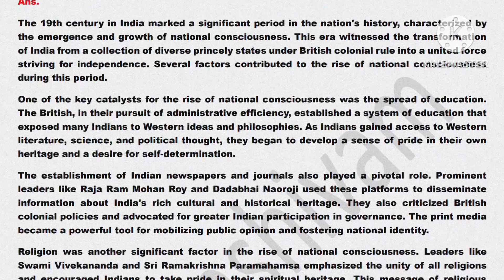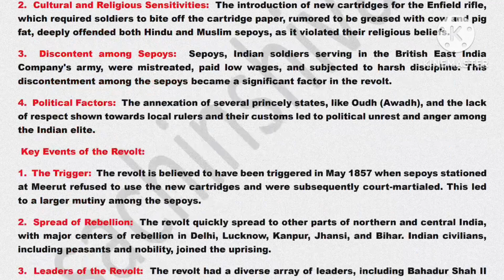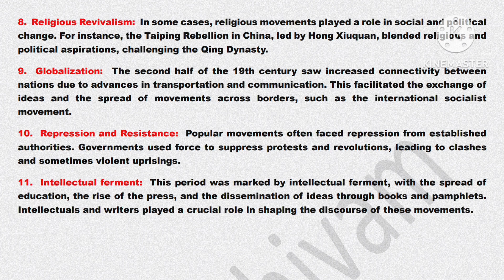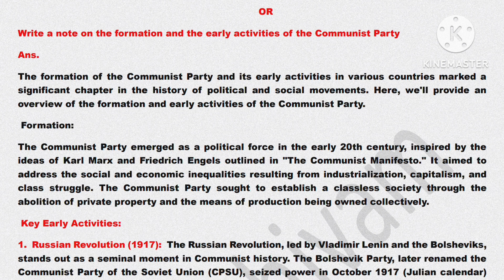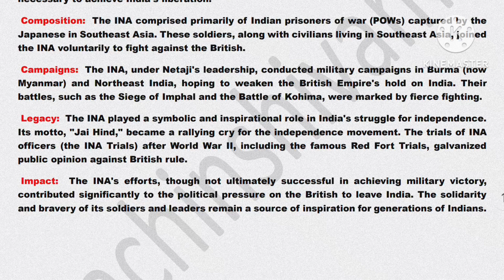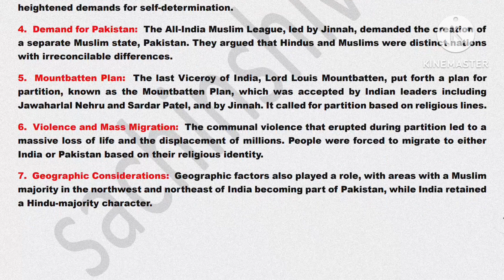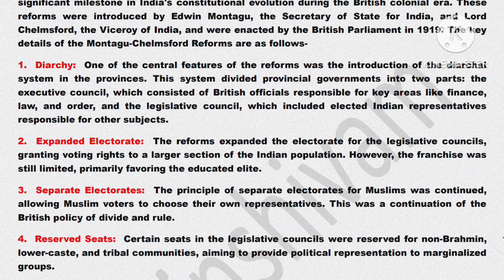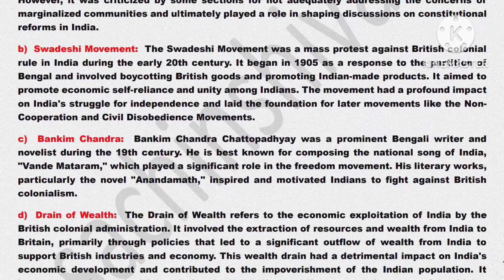ehi-01 / EHI-01 Modern INDIA 1857-1964 SOLVED ASSIGNMENT / ehi-01 solved assignment 2023-24 / ignou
ehi-01

Assignment
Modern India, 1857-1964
Course Code: EHI-01

Struggling with IGNOU assignments? No worries! This video is here to help. We'll show you a simple, step-by-step approach to ace your IGNOU assignments. It's perfect for beginners and those wanting to improve their assignment skills. Say goodbye to assignment stress and hello to success in your IGNOU studies. Watch now and get on the path to better grades!
sachishivam

In this video we are going to discuss solved assignment of ignou ehi-01
These are topics discussed

1. Discuss the rise of national consciousness in 19th-century India.

. Discuss the role of the Indian state in promoting industrialisation after 1947.

2. Write a note on the Revolt of 1857.

. Discuss the main characteristics of the popular movements during the second half of 19th century.

3. Describe the early political activities of Mahatma Gandhi after his arrival from South Africa.

. Write a note on the formation and the early activities of the Communist Party.

4. Write a note on the Indian National Army (INA).

. Describe the events related to the Non-cooperation movement?

5. Explain the reasons behind the partition of India.

. What was the contribution of the Swaraj Party to the Indian National Movement?

6. Discuss the details of the Montagu-Chelmsford reforms.

.Describe the main features of the Government of India Act of 1935.

7. Write short notes on any two of the following

a) The Nehru Report (1928)

b) Swadeshi Movement

c) Bankim Chandra

d) Drain of Wealth

Welcome to sachishivam  - Your Friendly Hub for Fun and Learning!

Join us to explore the amazing world of ignou assignments, ppt, science diagrams and craft videos, school projects. Whether you're a collage  or school going student we've got something exciting for you.

Get ready to learn new things with us! We have helpful school projects and ignou assessment  all in easy-to-understand videos.

🙏 Thanks for choosing sachinshivam channel  as your favorite place to learn and have fun. We're super excited to have you with us and can't wait to share more great stuff!